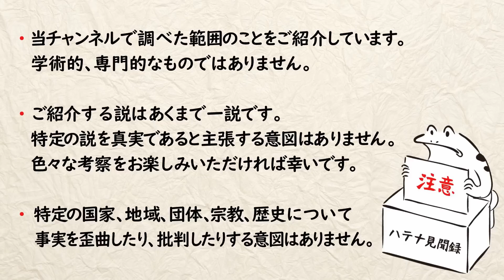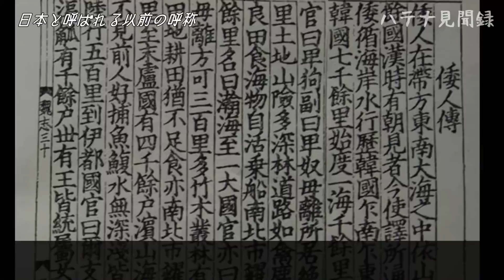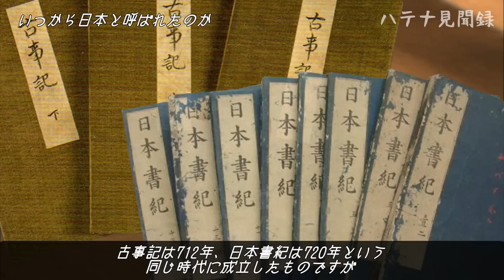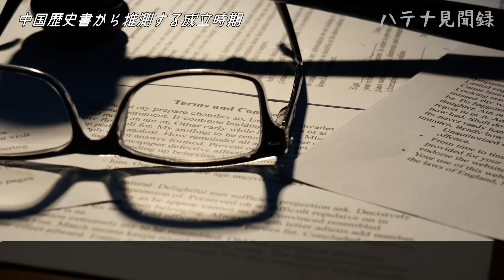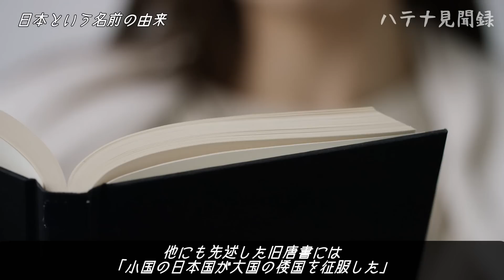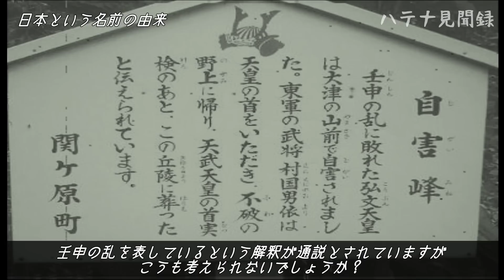日本はいつから日本なのか？世界最古の王家の起源、謎に包まれた成立過程とは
世界196カ国。
私たちが住む日本や世界の国々には、それぞれに長く深い歴史があります。

皆さんも学校の日本史や世界史で、各国の古い歴史について習ってきたことでしょう。

皆さんは、"世界最古の国"といえばどこを思い浮かべるでしょうか？
ギリシャ、中国、エジプトなど、代表的な文明が興った国を思い浮かべる方も多いでしょう。

では、"王朝が一度も滅びていない"最古の国は、どこだと思いますか？
実は、世界196カ国の中で、
王朝が一度も滅びることなく続いている世界最古の国が「日本」なのです。

・当チャンネルで調べた範囲のことをご紹介しています。
学術的、専門的なものではありません。

・ご紹介する説はあくまで一説です。
特定の説を真実であると主張する意図はありません。
色々な考察をお楽しみいただければ幸いです。

・特定の国家、地域、団体、宗教、歴史について
事実を歪曲したり、批判したりする意図はありません。

他にも色々な話題の動画を投稿していますので、宜しければご覧ください。

・日本人の祖先は南米大陸まで到達していた？アンデスの黄金版に記された古代日本の痕跡

皆さんのコメントやディスカッションを楽しみつつ勉強させていただいております。
ただ、目に余るコメントも多く存在するのも事実の為、誹謗中傷や他の方を不快にする様なコメントは削除対象とさせていただきますのでご了承ください。
ガイドラインに沿って良識の範囲内で、
他の方の考察を楽しむ為にご利用いただけると幸いです。

                制作者：むつき醒(Sei Mutsuki)様